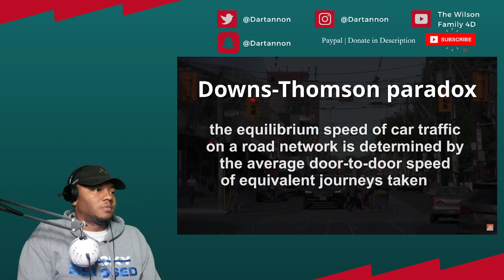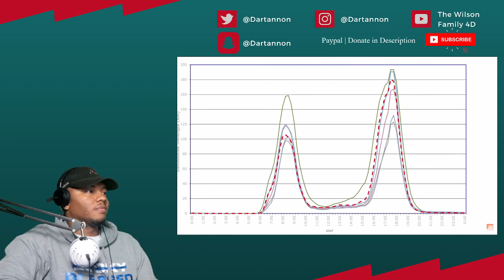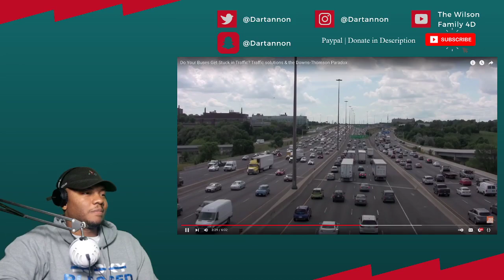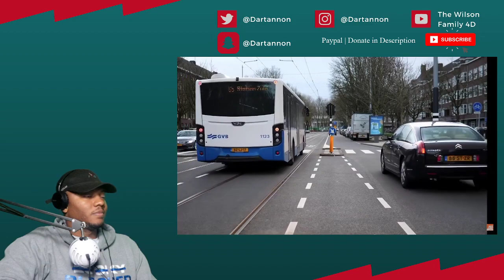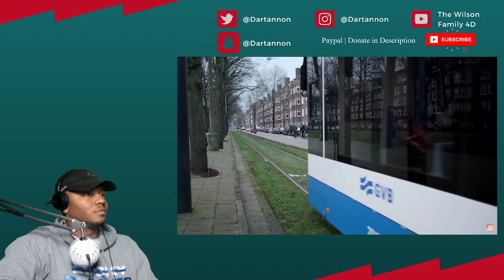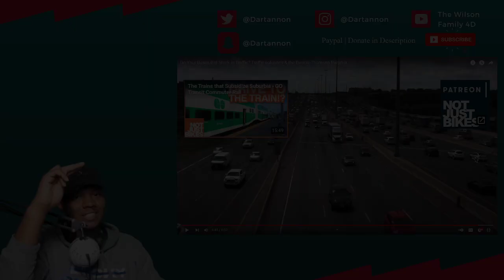Do Your Buses Get Stuck in Traffic? Traffic solutions & the Downs-Thomson Paradox | REACTION!